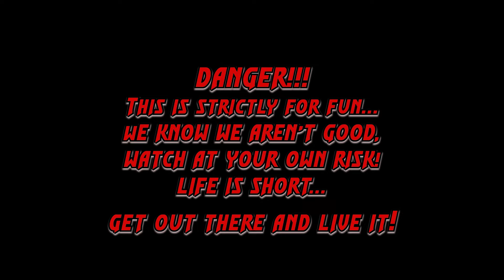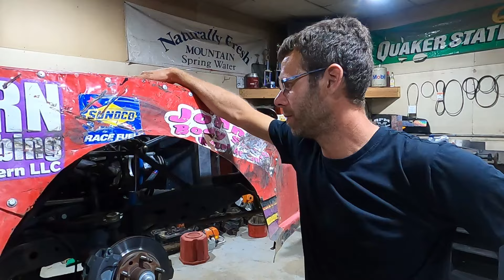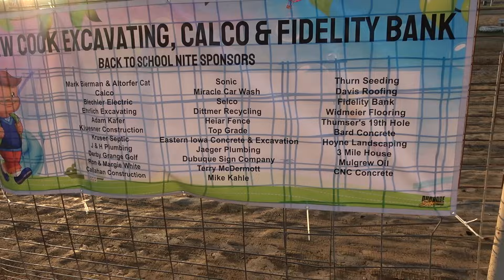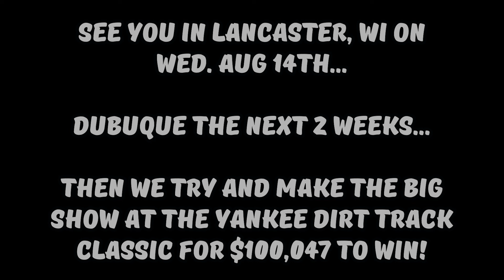Great Racing and a Scramble for 160,000 Nickels on Kids Night!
We're going for back to back wins this week... the car is working better than it has all season, and timing is great for that with some HUGE races coming up and the regular season winding down with us currently 2nd in points at Dubuque Fairgrounds Speedway!

Hello, I'm Charlie... a guy well past the age where you should jump in a stock car and go slide around on dirt, but when you've dreamt of doing this since you were a kid watching your uncle win races all over the Midwest in the 70's and 80's, you gotta give it a shot while you can. Did I mention I have no idea what I'm doing and not a good mechanic??? Join me, The Professor Jason Robbins, Manny "The Grey Ghost", and our crew as we chase a dream in the IMCA Stock Car division at our local Iowa & Wisconsin dirt tracks. Maybe we'll even visit some other tracks this summer too! :-)